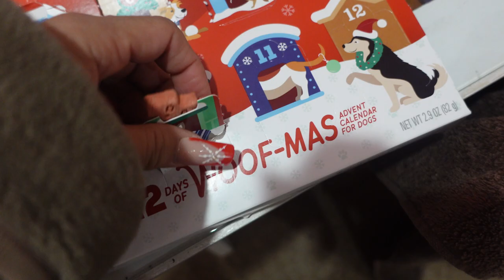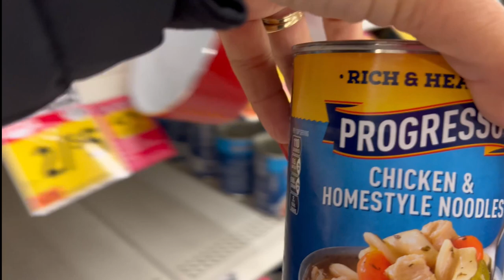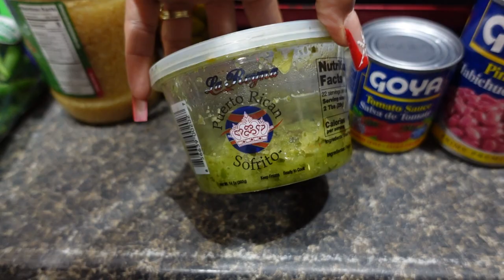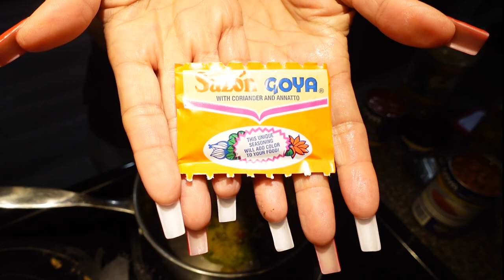COOK WHITE RICE AND BEAN/VLOGMAS DAY 11